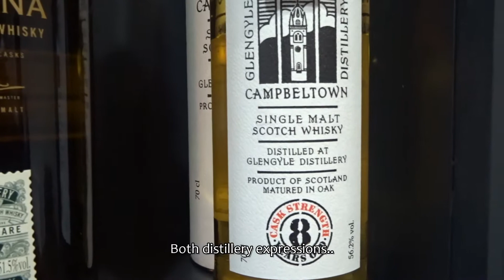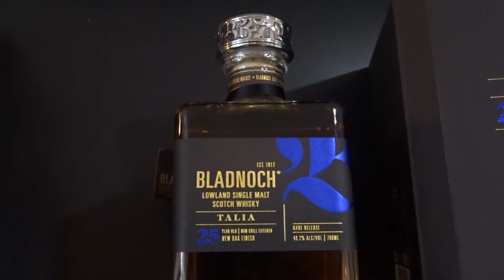Visiting House Of Malt in Carlisle, England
Visiting whiskyshop House Of Malt in on 12 Crosby Street in Carlisle Cumbria (north west of England).
Update→ House Of Malt have moved to another location now!
The new address is 48 Warwick Rd.